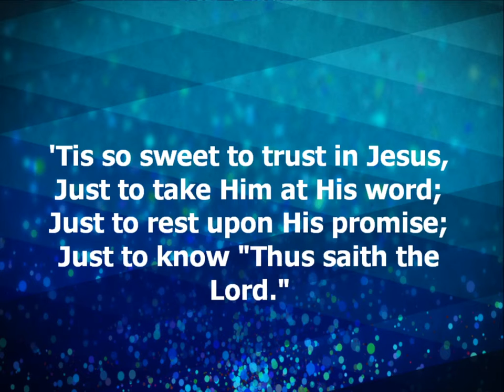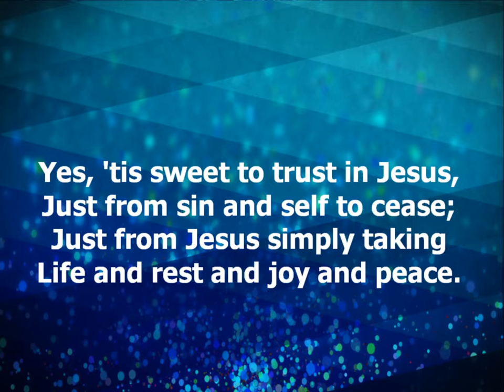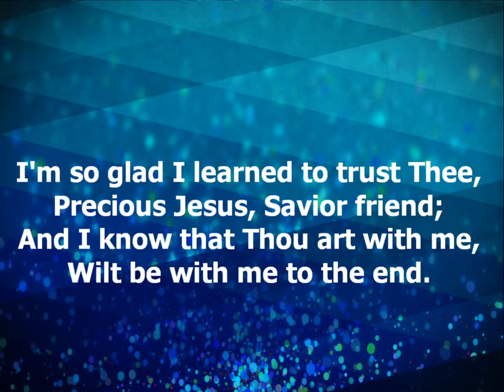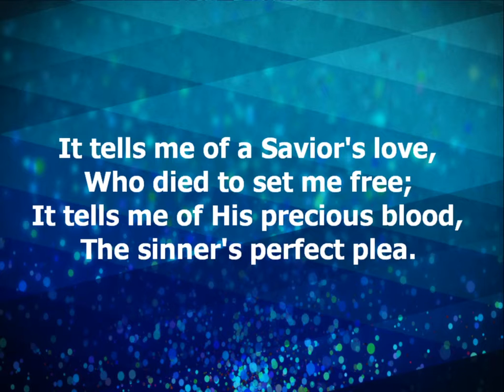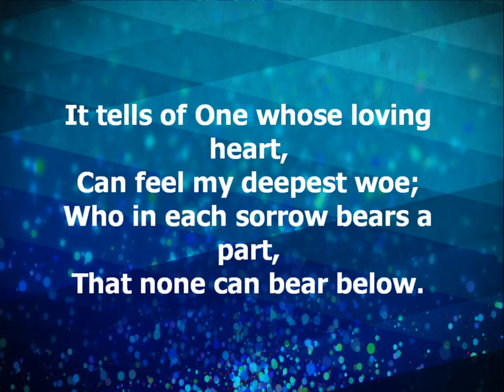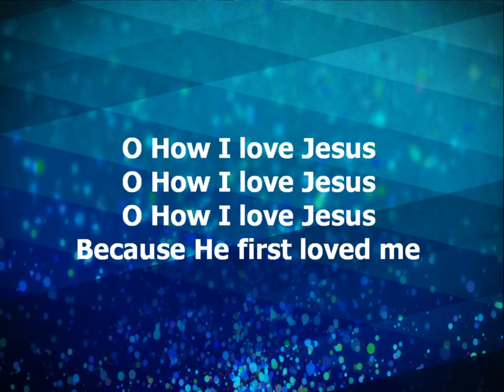I Want God